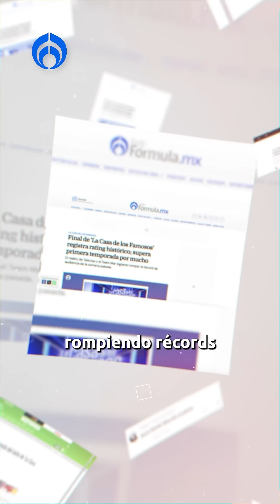La Casa de los Famosos: ¿Por qué la gente vio el reality?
La Casa de los Famosos fue, sin duda, uno de los reality shows más polémicos debido a las controversias entre sus participantes. ¿Peleas? ¿Chismes? La socióloga Patricia González explicó por qué los televidentes se engancharon tanto con este programa.
Grupo Fórmula